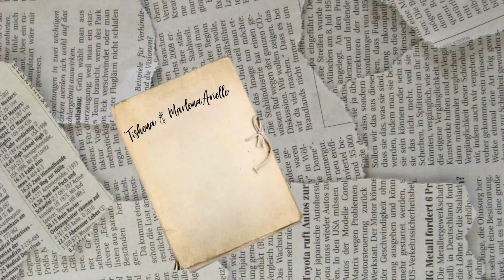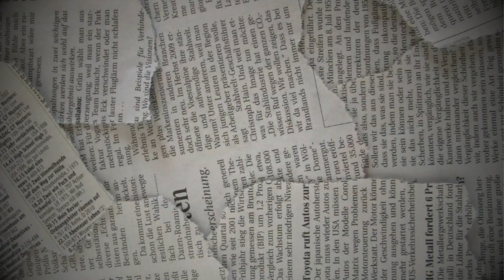2 Familiar Podcast Episode 3- Why So Much Shade?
This week we touch a little bit on backhanded compliments..

Also in this episode you'll hear about our trip to Atlanta for the Black Effect Podcast Network Event, And our favorite vacation thus far.